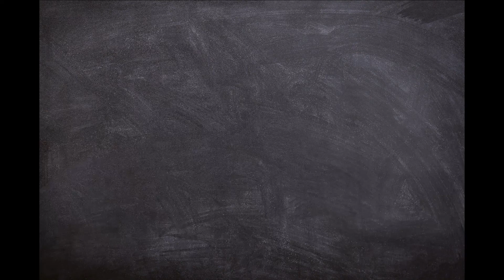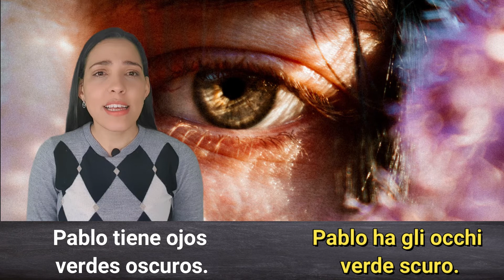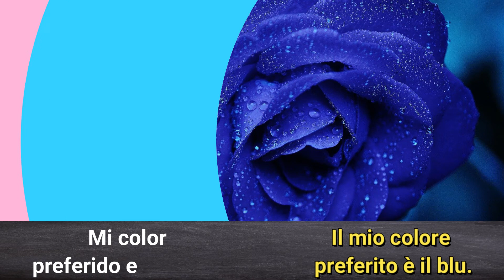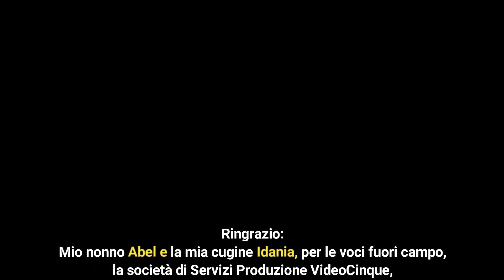Il vocabolario in spagnolo riguardante i colori. Video N°12- lezioni di spagnolo con immagini.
lezioni di spagnolo con  immagini sul tema. il vocabolario riguardante i colori.

Inizio facendo una domanda:
Perché l'arcobaleno è un simbolo di resistenza alla Covid-19?
Proprio in Italia, uno dei Paesi europei più colpiti dal coronavirus, è emerso, insieme alla Spagna, il simbolismo dell'arcobaleno associato alla pace.
Correva l'anno 1961 quando la bandiera con i colori dell'arcobaleno e la parola "pace" cominciò a essere usata tra gli italiani. E, curiosamente, è emersa anche dai balconi, come ora con la pandemia del Covid-19, che ci costringe a restare confinati nelle nostre case.

L'arcobaleno con i suoi colori ci riempie di gioia. Oggi impareremo a dire i colori in spagnolo.

Los colores

I colori sono nella nostra vita quotidiana, cosa sarebbe la vita senza i colori.
Mi chiamo Dalila, sono un'insegnante di spagnolo. Ho imparato a comunicare in italiano senza frequentare una scuola, a poco a poco ho incorporato questa lingua nella mia vita.

In questo canale puoi imparare lo spagnolo ascoltando e ripetendo. Quindi in breve tempo sarai in grado di comunicare in spagnolo.
Sei pronto?
¿Estás listo?

Incominciamo!
¡Empezamos!

I colori primari sono:
Los colores primarios son:

Amarillo  Giallo
Azul   Blu
Rojo  Rosso.

I colori secondari:
Los colores secundarios:

Verde    Verde
Naranja   Arancione
Violeta   Viola

Come molti di voi sapete esistono anche i colori terziari conosciuti anche come colori intermedi.
Colores terciarios o colores intermedios.
Questi colori sono il risultato della combinazione di uno primario e uno secondario.
Miscele come queste danno come risultato:

El rojo violáceo   Rosso violaceo
Amarillo anaranjado Giallo aranciato
Azul verdoso   Blu verdastro
Amarillo verdoso  Verde giallognolo
Rojo anaranjado  Rosso aranciato
Azul violáceo   Viola bluastro

Il mondo dei colori è interessante.
Ad esempio, ci sono 100 diverse tonalità di verde, alcune delle quali sono:

Verde monte  Verde monte
Verde militar  Verde militare
Verde menta  Verde menta
Verde helecho  Verde felce
Verde eucalipto  Verde eucalipto
Verde botella  Verde bottiglia
Verde bronce  Verde bronzo
Verde veneno  Verde veleno

e tanti altri.
Ora ripeti questi 11 colori di base molto utilizzati ogni giorno.
Negro   Nero
Azul   Blu
Marrón  Marrone
Gris   Grigio
Verde  Verde
Naranja  Arancione
Rosa   Rosa
Púrpura  Viola
Rojo  Rosso
Blanco Bianco
Amarillo  Giallo

Alcuni madrelingua spagnolo secondo la regione potrebbero dire:
Rosa - rosado     Rosa - rosato
Purpura - morado - violeta - lila - malva  Porpora - viola - violetto - lillà - malva
Marrón- carmelita - pardo    Marrone
Quando parliamo di colori possiamo anche usare le loro diverse sfumature o intensità, usando espressioni come:
Claro - oscuro- fuerte    Chiaro - scuro - acceso
Claro es lo opuesto a Oscuro    Chiaro è l'opposto di Scuro
Fuerte: es un color intenso y brillante fácil de ver.
Accesso: è un colore intenso e luminoso che è facile da vedere.

Esempi:
1. Pablo tiene ojos verdes oscuros.
Pablo ha gli occhi verde scuro.
2. Su pelo gris claro hace que se vea mayor.
 I suoi capelli grigio chiaro lo fanno sembrare più vecchio.
3. Esa camisa rosada fuerte no le queda bien.
Quella camicia rosa acceso non le sta bene.
Le parole claro, oscuro y fuerte si mettono dopo il colore.

Continueremo ad approfondire il vocabolario dei colori nella prossima lezione.
Impareremo come vengono usati i colori nelle frasi idiomatiche e molto altro ancora.

Ora ascolta i madrelingua dire frasi con il vocabolario studiato.

La sombrilla amarilla es de mi hermana.
L'ombrello giallo appartiene a mia sorella.

El globo es verde oscuro.
 Il palloncino è verde scuro.

¿Te gusta el zapato rojo?
Ti piace la scarpa rossa?
Mi color preferido es el azul.
Il mio colore preferito è il blu.
El vestido negro y blanco es muy bonito.
L'abito bianco e nero è molto carino.

Ora puoi dire i colori dell'arcobaleno in spagnolo.

Questo è tutto per oggi.
Non dimenticare di dare un Mi piace, un Me gusta

Mille grazie
Muchas Gracias
Ci vediamo!
¡Nos vemos!